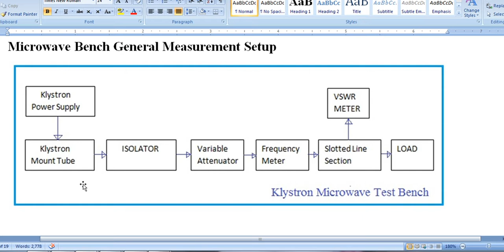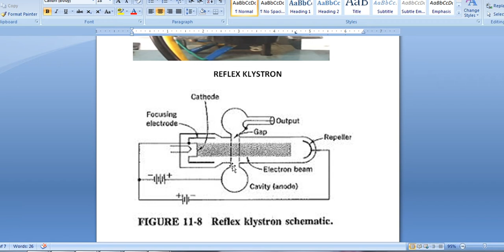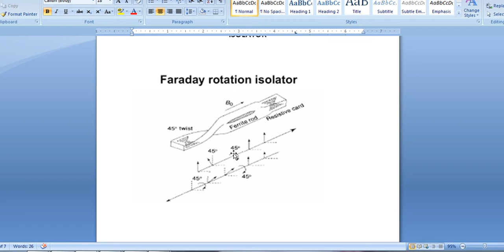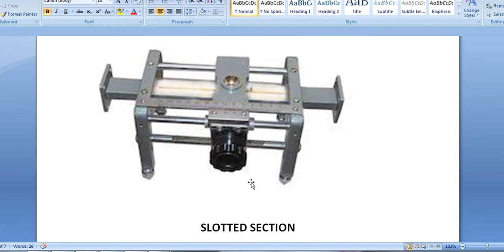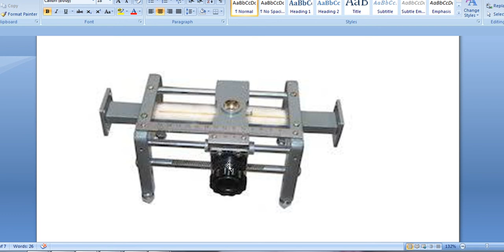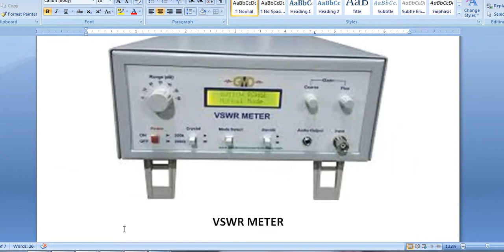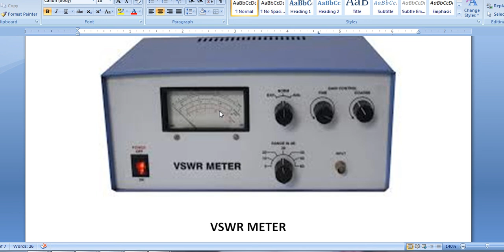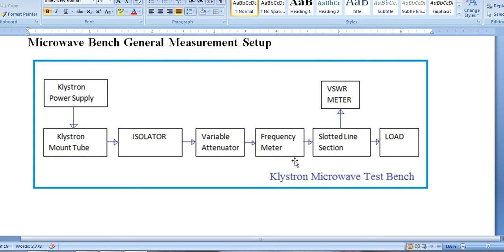Microwave Measurements -1: Study of Microwave Bench and various Instruments and Components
In this video lecture I have discussed the general set-up of Microwave Bench.Also I have discussed some basic Instruments and components used for microwave measurements